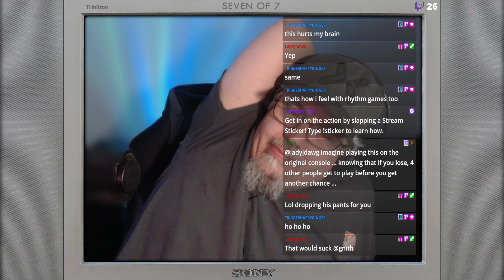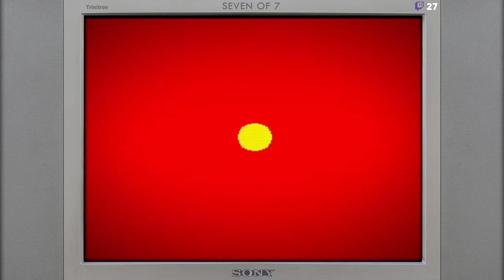Twitch Stream of Atari 2600 Homebrew Christmas Games